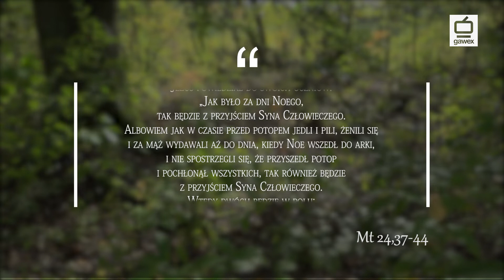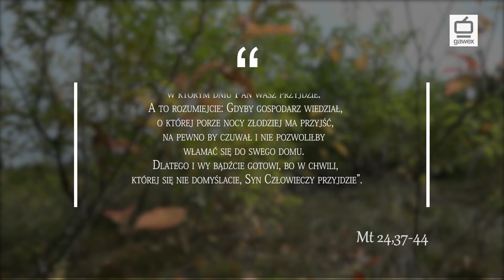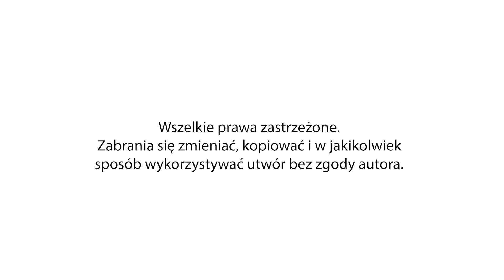CHODŹ NA SŁOWO - 1 grudnia 2019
Rozważania na temat Ewangelii wg św. Mateusza 24, 37-44.